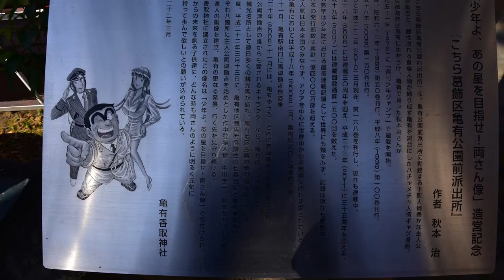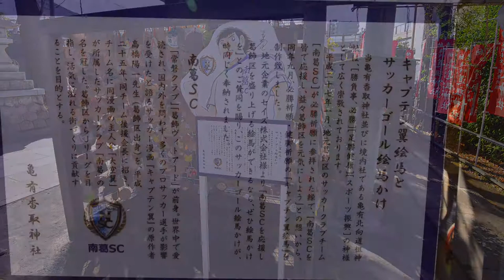葛飾区亀有香取神社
こち亀にも度々登場する亀有の総鎮守。1276年に創建された。アリオ亀有側の鳥居の下では、全国でも珍しい「狛亀」がユニークな姿で迎えてくれる。また、境内にある道祖神社は美脚の神様としても知られ、女性を中心に人気。9月に行われる例大祭では、各町内の神輿が一斉に境内へ駆け込み、その姿は壮観。